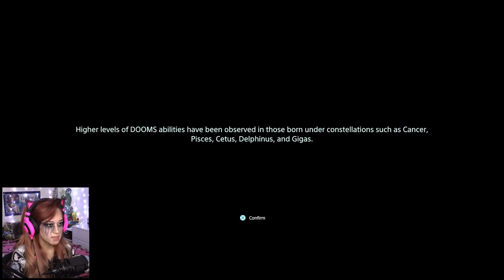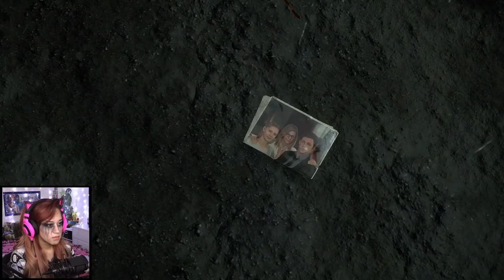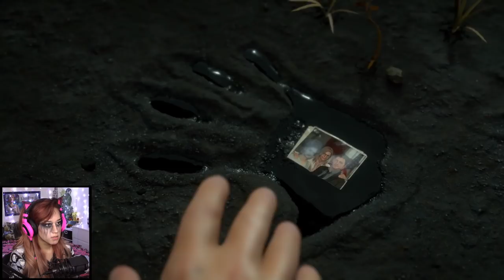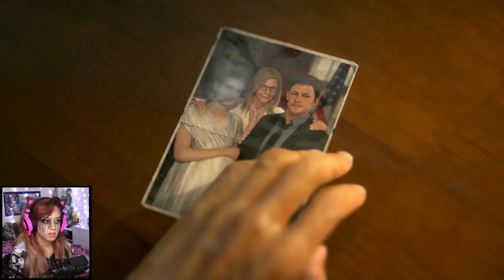Death Stranding (First Impressions) - Tofu Plays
I summarize my thoughts/impression of the game at the end of the video!

🙈 Patron of the Month 🙈
Casey

🍬 Bean Buddies 🍬
Dan (Heavy Rain & Beyond Two Souls) · Vinny (Red Dead Redemption 2) · Cr1ms0nBlade83 (Death Stranding & Hellblade: Senua's Sacrifice) · Alzaki (Devil May Cry HD Collection)

Bean Curd Army GoT Moderators: Wump · Crezz · Barth · Mansur · Nico · Taneli · Jason

Info:
Console: PS4
Capture Card: Elgato HD60
Software: OBS